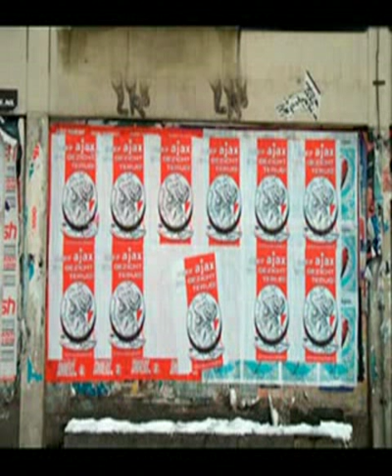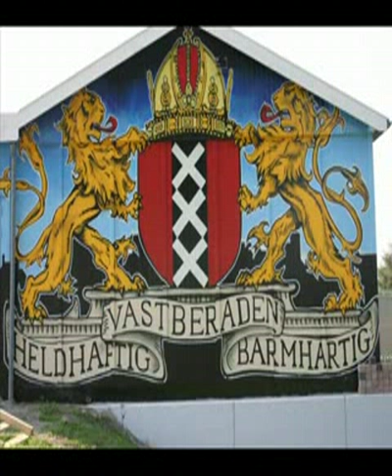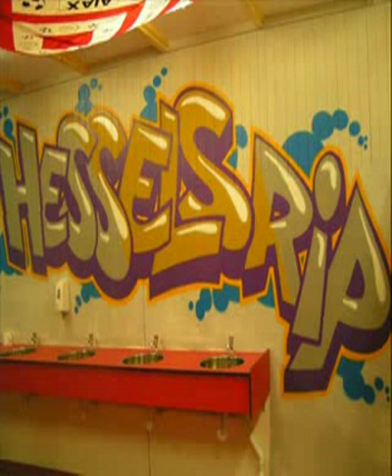Tribute to those who fell Ajax Amsterdam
-info-In Memoriam-Supporters